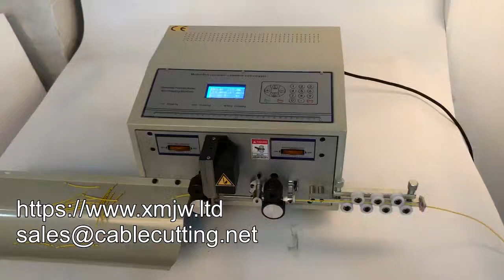Automatic Cable Wire Stripping Machine For Cutting And Stripping Wires Automatic Wire Cutting And St